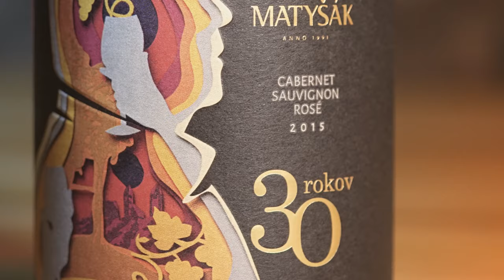Štetec nerobí umelca, rodokmeň vinára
Už 30 rokov dokazujeme, že predsudky nerobia vinára. Pri príležitosti výročia nášho vinárstva sme v spolupráci so slovenskými umelcami pripravili limitovanú edíciu vín. Oslávte to s nami.

CABERNET SAUVIGNON ROSÉ 2015 - limitovaná edícia 1000 fliaš
Etiketa: Marek Cina

FRANKOVKA MODRÁ 2012 - limitovaná edícia 850 fliaš
Etiketa: Dávid Demjanovič & Jarmila Mitríková

RIZLING RÝNSKY 2017 - limitovaná edícia 2200 fliaš
Etiketa: Martin Schwarz